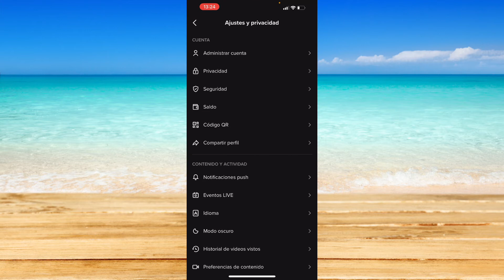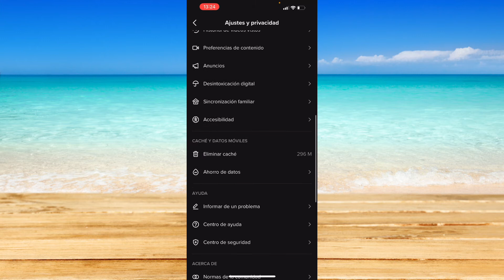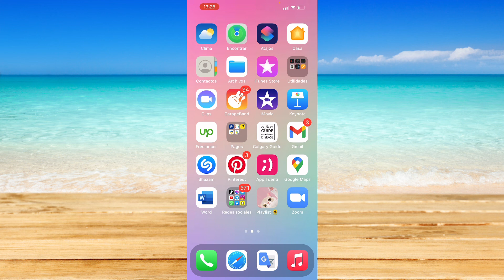Cómo Restablecer los Feeds en TikTok